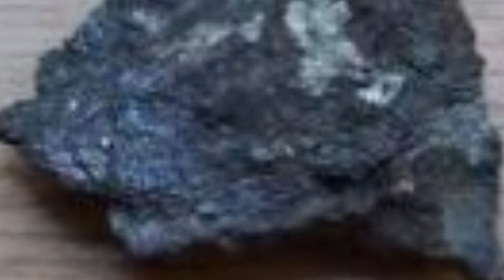PHILIPPINES' TOP 10 MOST ABUNDANT MINERALS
watch this video and you will know that Philippines is rich in minerals.